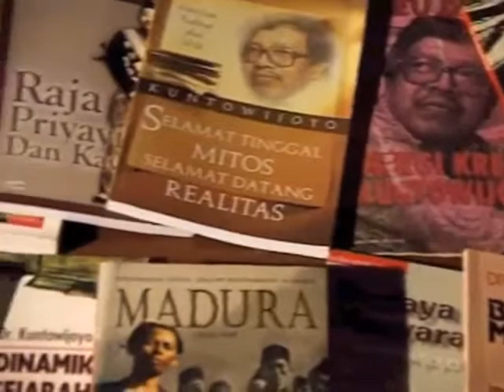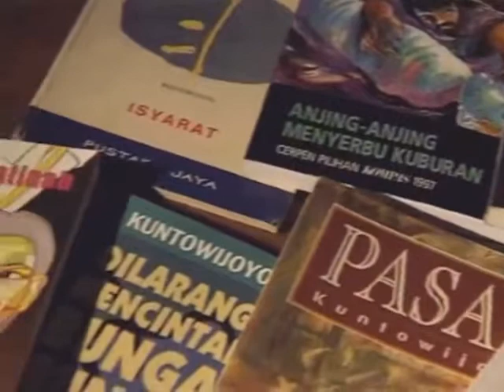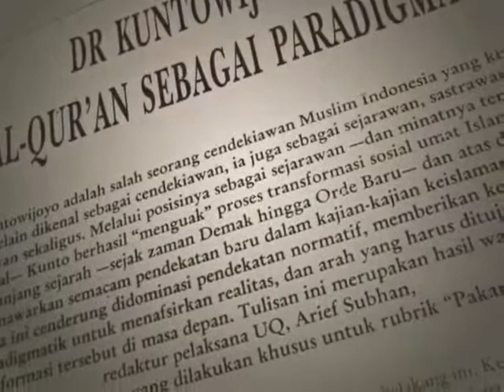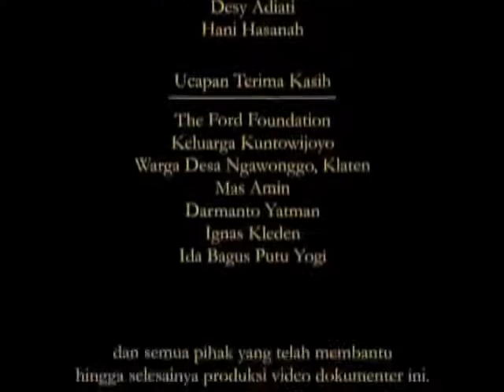Kuntowijoyo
Documentary Showreel

Final edited version of Dua Dunia Kuntowijoyo/The Two Worlds of Kuntowijoyo, directed by Chandra Tanzil. Kuntowijoyo (b. 1943) was raised in a Javanese moslem family. He became interested in literature upon entering his teenage years and now embraces both his professions as a historian and writer passionately. This film is the final edited version of the biography of Kuntowijoyo filmed at author's home in Yogyakarta, Indonesia, as part of the "On the Record: Indonesian Literary Figures" series which features interviews with prominent Indonesian authors, poets and playwrights. This film is in Indonesian with English subtitles and transcripts in English and Indonesian are also available.

About the "On the Record: Indonesian Literary Figures" series: in an effort to promote knowledge about Indonesian literature and its creators, Lontar has thus far produced 24 films on Indonesian writers. These films offer viewers a direct look at the people behind the books. We are able to hear, directly from the writers' mouths, their reminiscences and their thoughts. Each film is approximately 24 - 29 minutes in length; additional raw footage is available through the Lontar Digital Library.